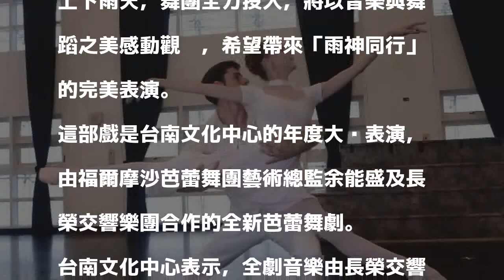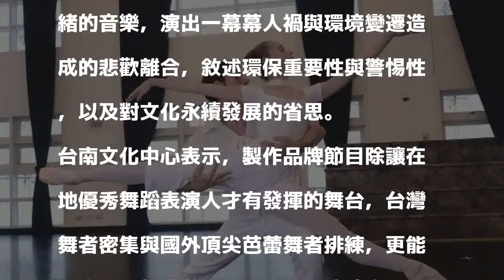雨神同行 芭蕾舞劇《失落的幻影》今晚台南登演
〔記者洪瑞琴／台南報導〕台南文化中心2018品牌節目《失落的幻影》芭蕾舞劇，將於今（25）日晚上登演，雖然碰上下雨天，舞團全力投入，將以音樂與舞蹈之美感動觀眾，希望帶來「雨神同行」的完美表演。

發表評論評論如下。